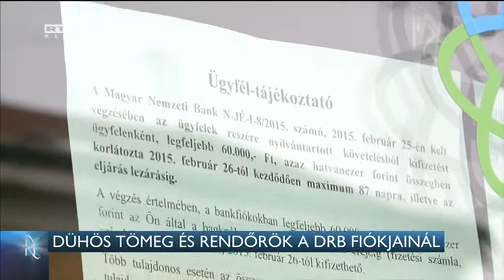Dühös tömeg és rendőrök a DRB fiókjainál 15-02-26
Roham a bankfiókoknál. Hosszú sorok alakultak ki az ország minden részén a Buda-Cash kötődésű bankfiókoknál reggel, miután kiderült, hogy már csak 60 ezer forintot lehet felvenni ügyfelenként. Több helyen feszült volt a helyzet.